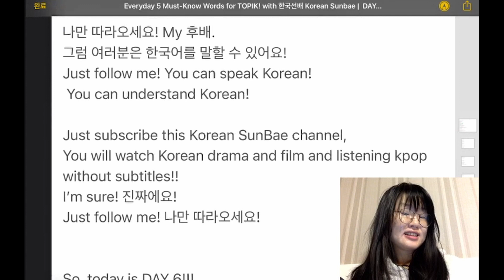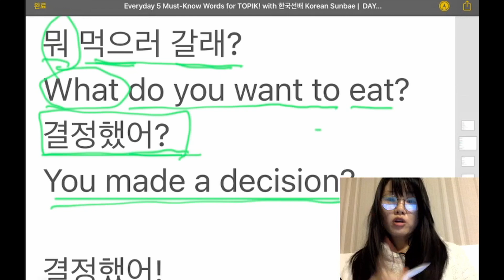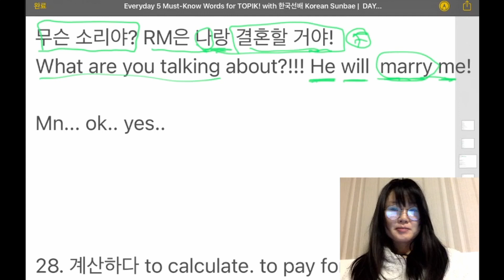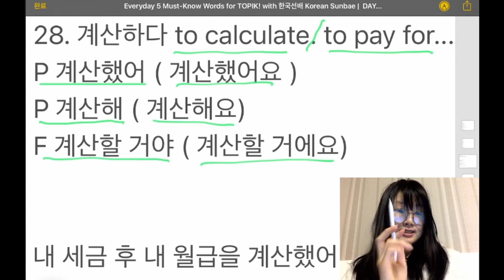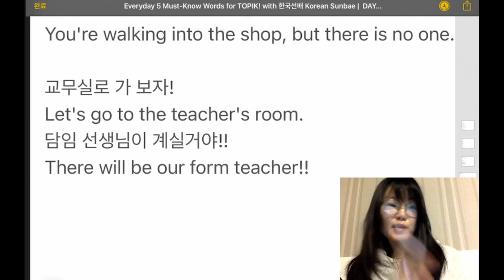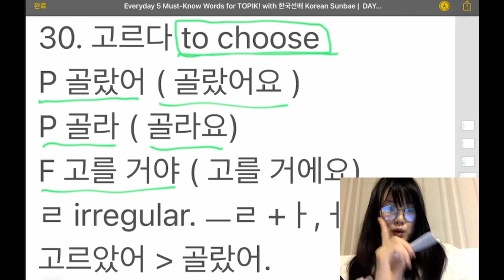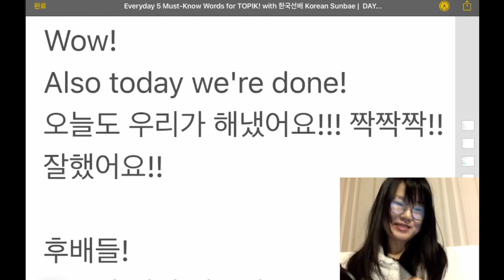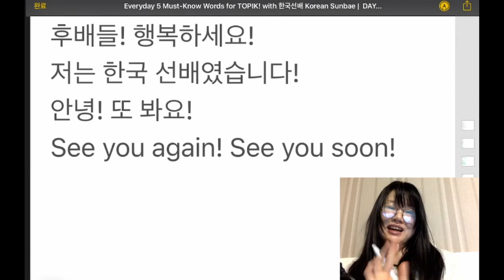결정하다/결혼하다/계산하다/계시다/고르다 Korean Words! Korean Lesson TOPIK VOCA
Hi! My Hoobae!
I'm your Korean Sunbae!
안녕! 후배!
나는 여러분의 "한국 선배"에요!

I am from Seoul! South Korea!
You can call me "Korean Sunbae!(한국 선배!)"
I majored Korean Language for Foreigner in university ; )

I love to talk in Korean with any foreigners(especially my "Hoobae!" you guys; )
and cook together Korean foods,
And also let's talk about Korean Culture together! My Hoobae!! : )

YOU WANT KOREAN LESSON via ZOOM
with Native authorized Koreans,

Everyday
you will watch new-updated(Seoul TIME: 23:00)
Free Korean Lesson (Useful Korean Expression and Conversation!)
through "Korean Sunbae" channel!
날마다 여러분에게 무료 한국어 수업을 할 거에요.
우리는 같이 한국말로 이야기할 거에요!

후배들!
Let's talk Korean! with 한국 선배!
한국말 합시다 ㅋㅋㅋㅋㅋ

ONLY FOR MY KOREAN HOOBAE!!!

*** LIVE! LOL!! LIVE Q&A TIME!! LOL

*** EVERY ***TUESDAY
Seoul/Japan: 23:00
USA/Cananda: 09:00
Thailand/Vietnam: 21:00
Mongolia/Malaysia/Singapore: 22:00
Brazil/Argentina: 11:00
Roma/Netherlands: 15:00
UK: 14:00
Ukraine: 16:00
Australia: 01:00 (-1day)
NewZealand: 03:00 (-1day)
South Africa: 20:00 (-1day)